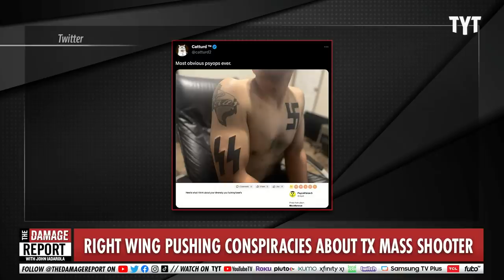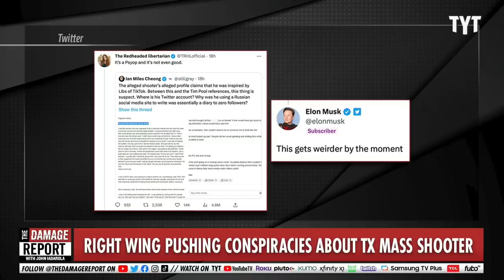Right-Wing Influencers Short-Circuit As Truth CRASHES Down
Right-wing influencers, including Tim Poole and accounts interacting with Elon Musk, short-circuit with conspiracies as news breaks that the Texas mall shooter was a fan of their shows and far-right ideals. John Iadarola and Aida Rodriguez break it down on The Damage Report.

"Mauricio Garcia, the man who shot and killed eight people and injured seven others in a shooting spree at an outlet mall in Allen, Texas, posted neo-Nazi and incel content to a Russian website and to YouTube.

Garcia, 33, whom police shot and killed at the scene of the massacre he perpetrated, posted to the Russian site Odnoklassniki, or ok.ru, handwritten material indicating that he read The Daily Stormer, a neo-Nazi website. He also made repeated references encouraging violence against women, celebrating rape and murder, and using the vocabulary of the male supremacist incel, or involuntarily celibate, community.

Garcia’s social media history suggests he has a long history with fringe radical-right internet communities, due to the frequency with which he referred to their esoteric symbols and memes. He posted to Odnoklassniki photos of hand-drawn symbols associated with the radical right, including “Deus Vult” crosses, SS lightning bolts, swastikas and references to “right wing death squads,” a meme that celebrates extrajudicial killing on behalf of a fascist state. He also drew and posted photos of helicopters, which reference the killing of dissidents under the 20th-century regime of authoritarian Chilean President Augusto Pinochet. Garcia also shared photos that appear to be selfies on Odnoklassniki showing that he tattooed the logo of the Schutzstaffel, or SS, a Nazi-era paramilitary organization, and a swastika on his body sometime between 2022 and 2023."

230509__DR02RightWingPushesConspiracies